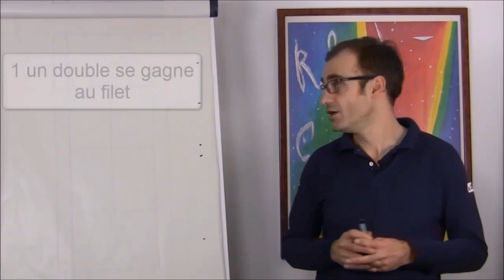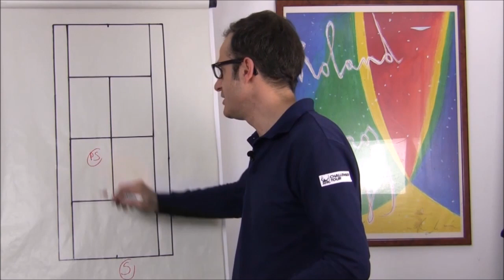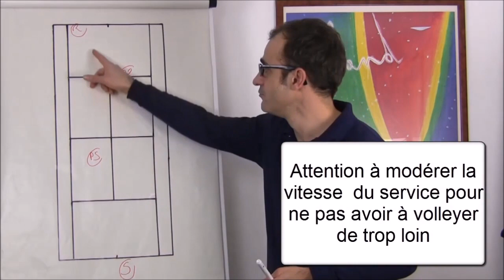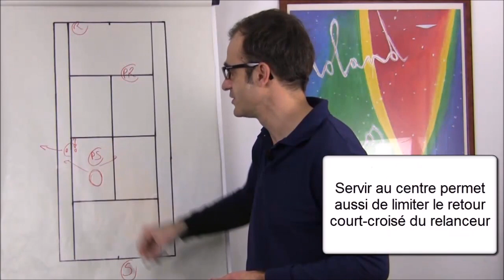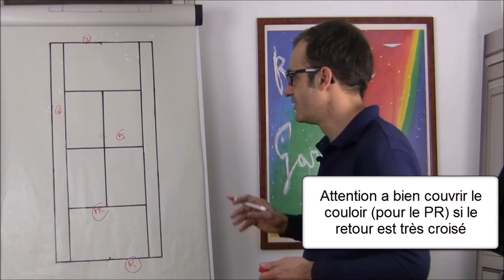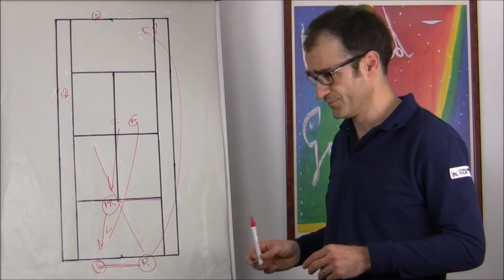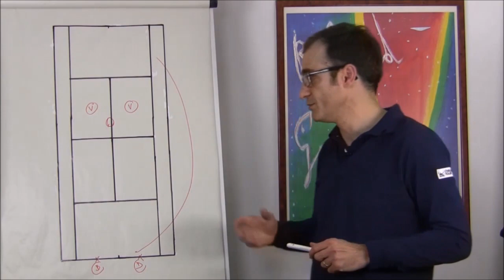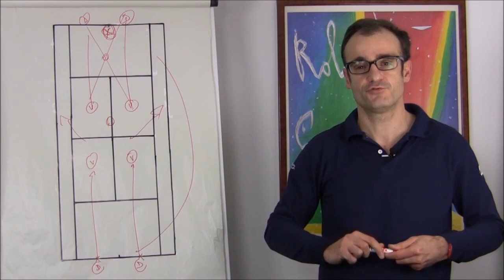La tactique en double au tennis [Blog Tennis Concept]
Découvrez dans cette vidéo les quatre grand principes du jeu de double, les rôles des quatre joueurs de tennis au départ de chaque point ainsi que les meilleures zones à jouer pour défendre et conclure.

►Télécharge mon guide tactique gratuit pour doubler le nombre de tes points au service sans modifier ta technique :